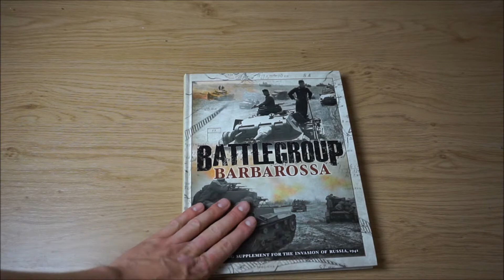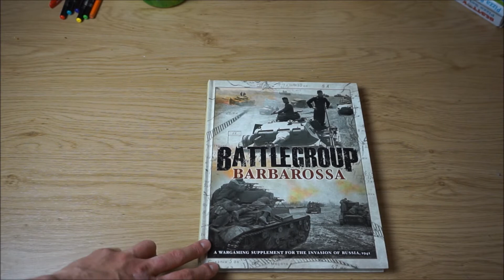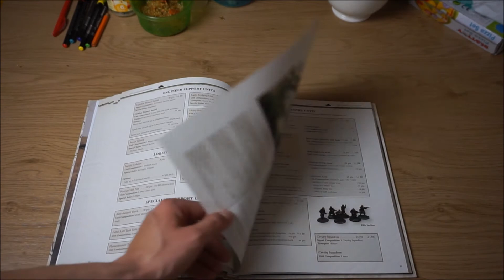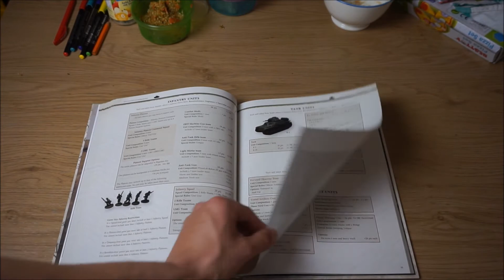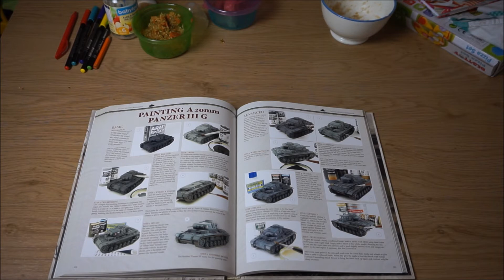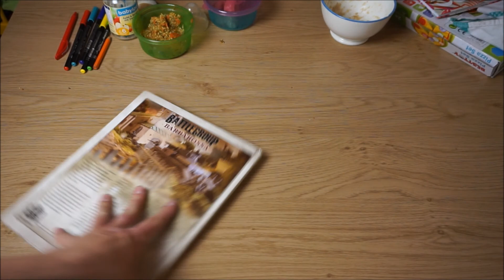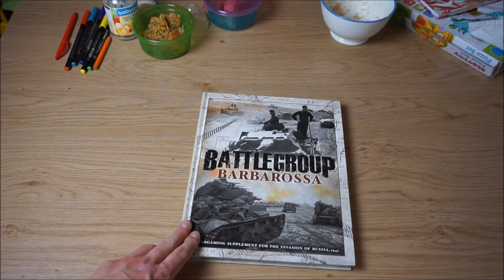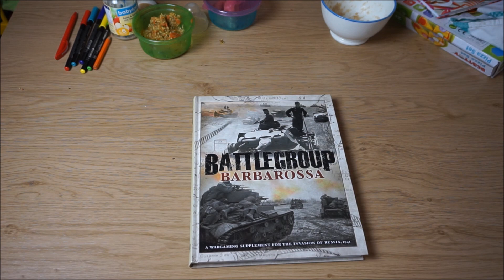Review Battlegroup Operation Barbarossa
Heute schauen wir uns mal Battlegroup Operation Barbarossa an. Neben dem Buch geht es auch um das neue Battlegroup Projekt an dem Marcel und ich zur Zeit sitzen. Viel Spaß beim schauen euer Flo.